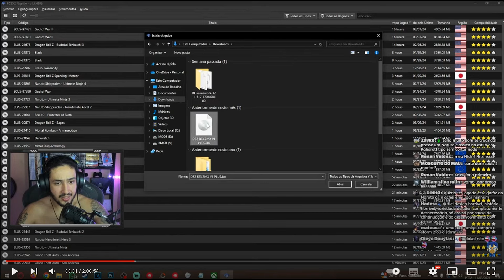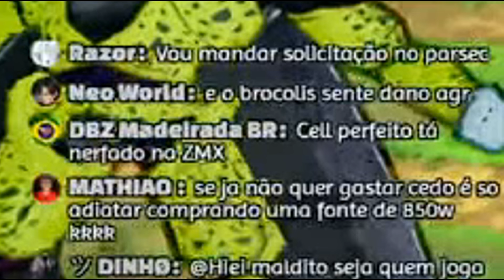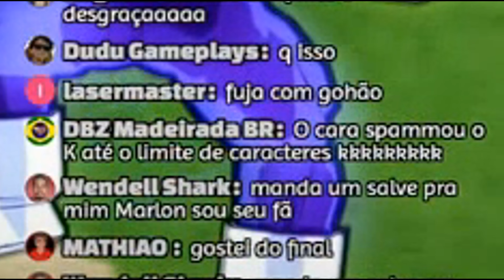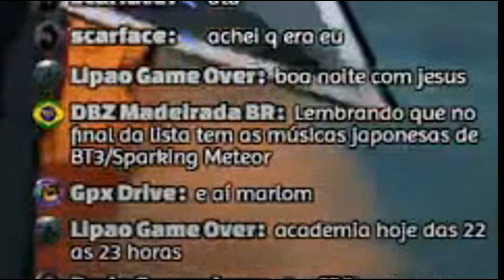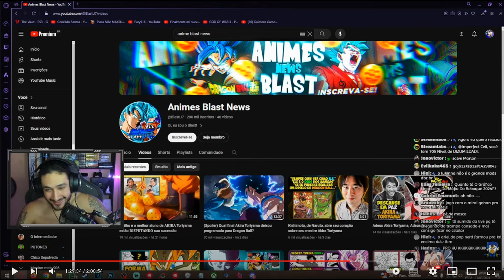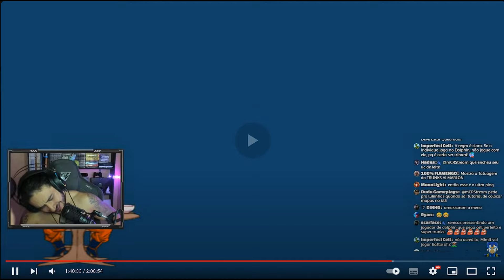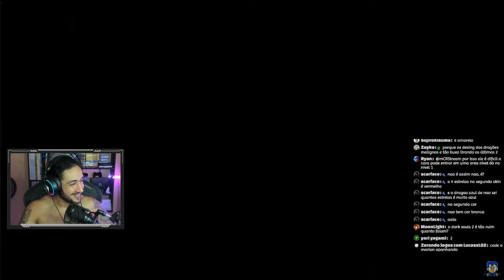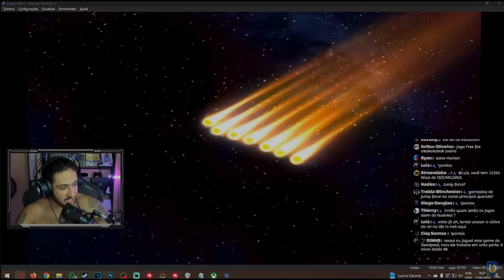Reagindo ao torneio realizado por Marlon Chaves na ZMX(Melhores momentos).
Hoje estarei reagindo ao torneio que o Marlon Chaves fez na ZMX(ou Tenkaichi 3 2024 Edition, como ele diz).